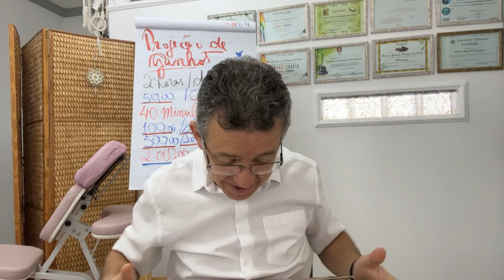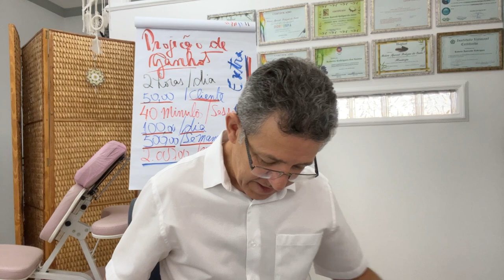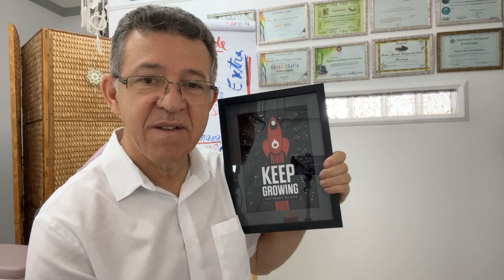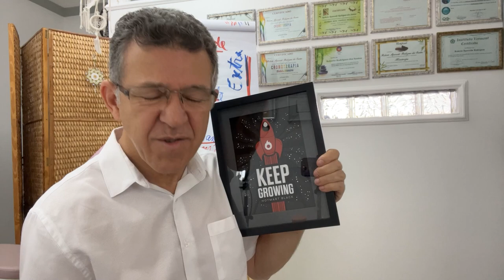Trouxe uma mensagem especial para você! Recebi um presente da Hotmart!